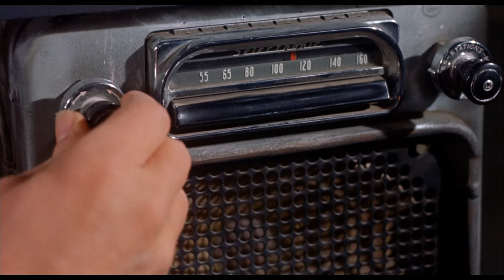ELVIS PRESLEY - Riding the Rainbow / Kid Galahad 1962 (New Edit) 4K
Written by Fred Wise & Ben Weisman
Movie: Kid Galahad - 1962
New Edit by FABRICA